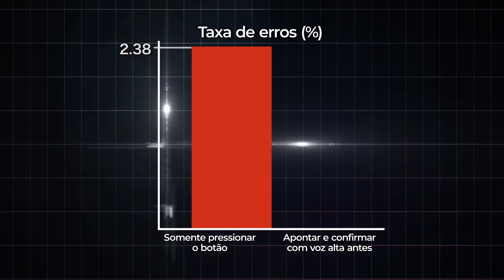Mais Segurança com Confirmação à Moda Japonesa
Companhias ferroviárias japonesas usam um sistema de segurança que consiste em "apontar e confirmar em voz alta". Esse método de apontar com o dedo um item a ser verificado enquanto vocaliza seu nome foi inventado no Japão cerca de 100 anos atrás. A combinação de olhar, agir, falar e ouvir reduz os erros em até 85%. Recentemente, a eficácia dessa técnica foi comprovada cientificamente, e seu uso se espalhou para outros campos além das ferrovias. É usada para elevar a segurança em diversos campos, tais como em hospitais e locais de construção. E agora, após sua adoção bem sucedida pela rede de metrô de Nova York, este original método de segurança japonês está começando a se difundir pelo mundo.